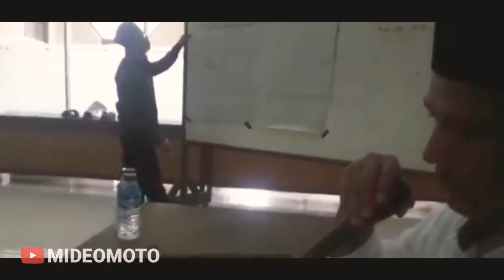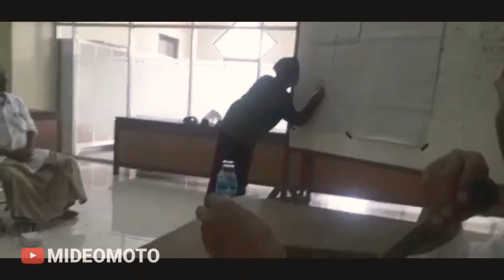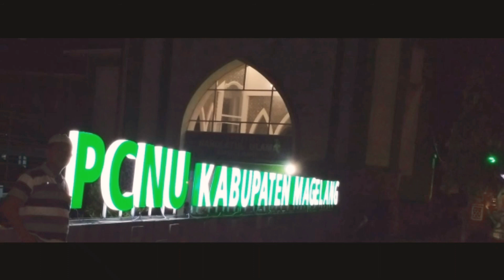pcnu kab magelang | kegiatan Ahad 1 nopember 2020